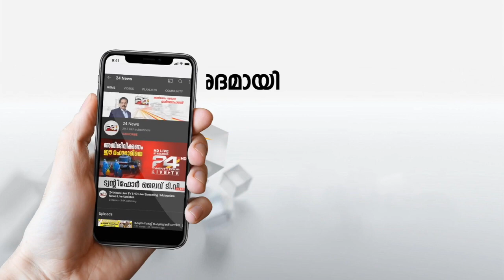പ്രധാന തസ്തികളിൽ ജീവനക്കാർ ഇല്ലാതെ ദുരിതത്തിലായി തൊടുപുഴ മുനിസിപ്പാലിറ്റി ഓഫീസ്